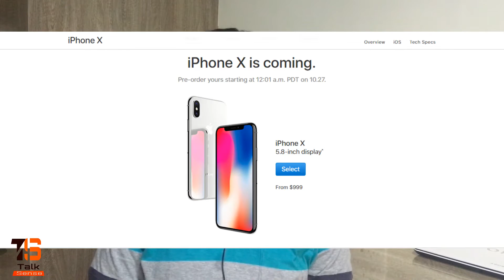iPhone, Apple International Warranty - import any iPhone and save upto ₹ 24000/- 🔥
Buy iPhone 8 , iPhone 8 plus iPhone 10, iphone 7 iphone 7 plus or 6s with Apple international warranty that can be claimed in India now .
Apple iPhone X Pre-order/prebooking is going to start in India from  27th october 2017 12:31 pm at ₹89000. but the same iPhone is cominng at a price of $999 in US that is ₹65000  you save ₹24000 and the same iPhone X is priced at 4099 AED in uae that is ₹72500 you still save ₹16500. so in this video i have explained how to save money on buying iPhones.
As apple has introduced the international warranty on unlocked iPhones , where ever you buy your iPhone it will be in warranty all round the globe.
Buy iPhone from any country and claim warranty in India.
pre book :
About : Talk Sense is a YouTube Channel, where you will find technological and motivational videos, New Video is Posted Everyday :)